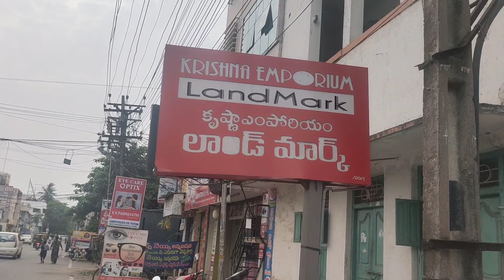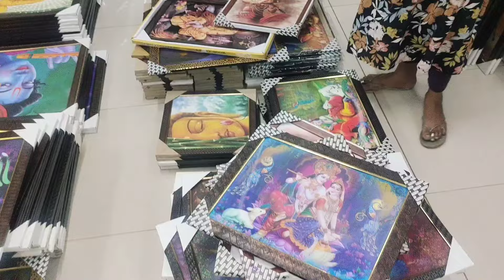Cheapest Home decor items in kakinada 🥰wall arts\paintings\photo frames\Gift items అన్నీ దొరికే షాప్